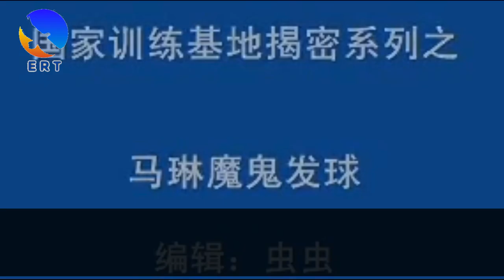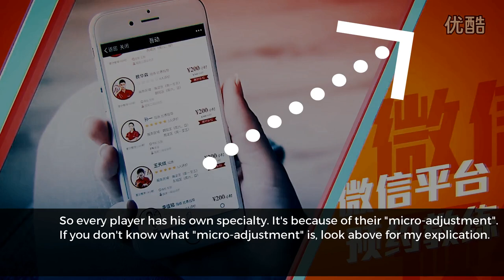Table Tennis Serve Tutorial: Ma Lin "Ghost" Serve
Today, coach EmRatThich explains the best tips to perform the "ghost" serve of Ma Lin. There are 2 types of serve in table tennis: set-up serve and trick serves. Ghost serve is a tricky serve.

In this tutorial, you will learn step by step the advanced techniques to increase spin and deception in your serve. By watching the slow motion, you will also understand the key points to master the serve technique in table tennis.

►FREE COACHING LESSONS
├ Visite my homepage

►HELP ME
├ Translate video to your language (only 5 minutes)